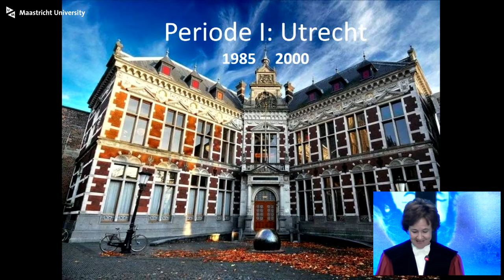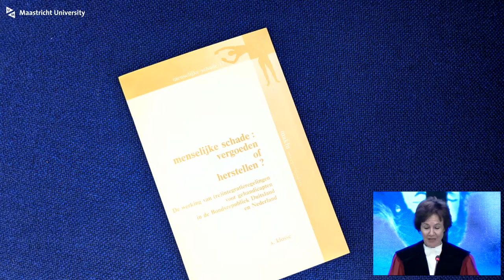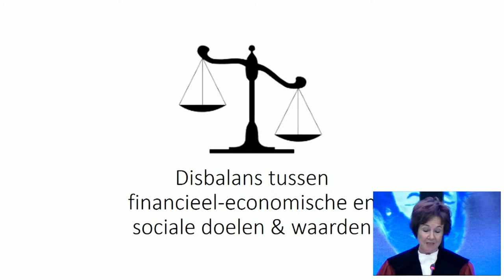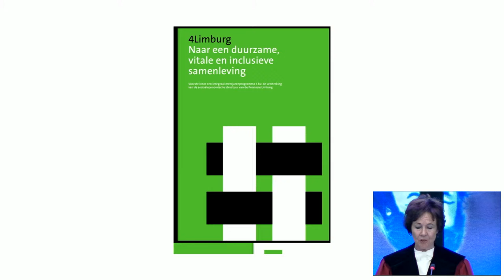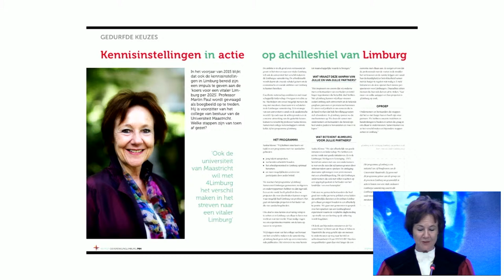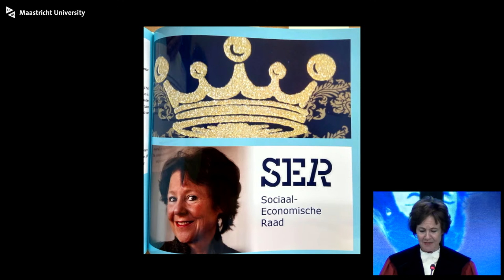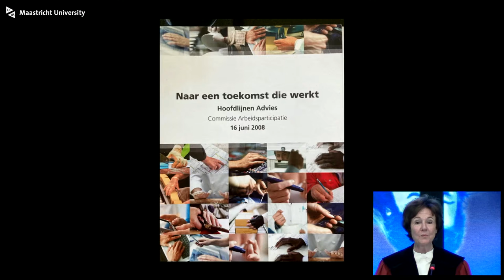Farewell Lecture Prof. dr. mr. Saskia Klosse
hoogleraar (Europees) arbeids- en sociaal zekerheidsrecht in de
Faculteit der Rechtsgeleerdheid in verband met haar emeritaat de universiteit zal verlaten.

De titel luidt: “Tot hier en niet verder? Tijd voor een grondrechten offensief!"